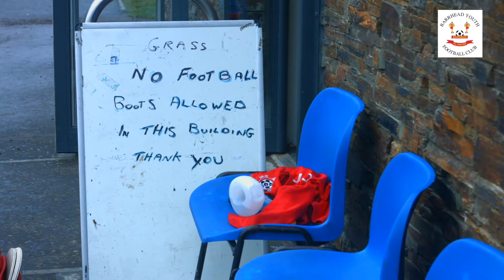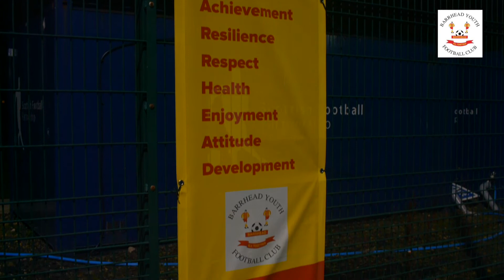Barrhead Youth Football Club - Who are we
Hear from some of our coaches and parents about who we are and what we do